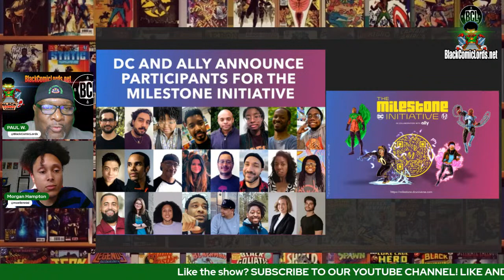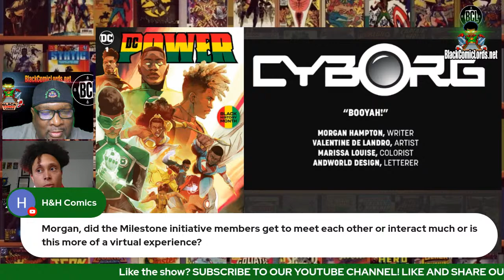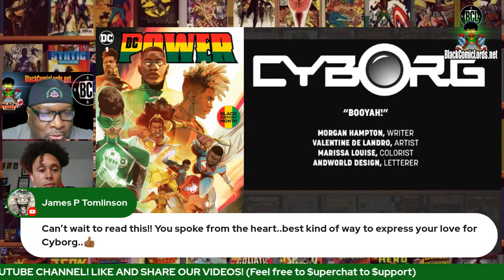An Interview with Morgan Hampton, writer of the upcoming "Cyborg" Series.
The Black Comic Lords interview Morgan Hampton, writer of the coming DC Cyborg series.
Hampton was one of the participants in the Milestone Initiative Talent Development Program, which opened the door to Hampton's first major DC project. Partnering with veteran artist Tom Raney, Hampton’s upcoming Cyborg will explore new sides of Victor Stone as the Titan returns home to Detroit.

In addition, the recently-released DC Power: A Celebration,  anthology title featuring the work of over two dozen Black writers and artists telling stories about DC’s Black superheroes, features the first Cyborg tale penned by Hampton, brought to visual life Valentine De Landro and Marissa Louise.